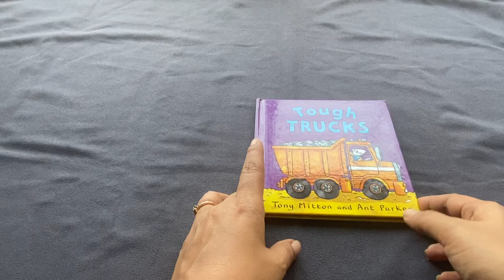Tough Trucks (Amazing Machines) - Hardcover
"Amazing Machines: Tough Trucks by Tony Mitton and Ant Parker

Toddlers are totally entranced by trucks, it's true! Tough Trucks delivers lumbering tractor-trailers, dump trucks, tankers, and monster trucks galore--the way kids love them. Rumble down the road with a team of wacky animal truckers in this truck-tastic picture book.